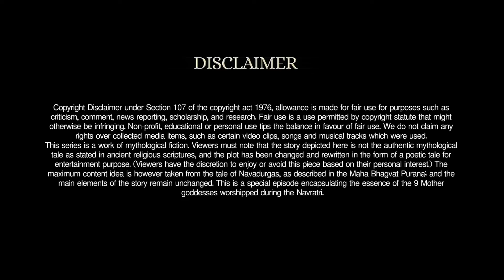—|| NAVADURGA ||—||~ নবদুর্গা ~|| || নবচক্রে মহামায়া || Tale of Navadurgas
—|| NAVADURGA ||—
||~ নবদুর্গা ~||

Nabachakre Mahamaya
নবচক্রে মহামায়া

Illustration and animation by: Anuran Basu
Script: Abhiroop Dey
Voice of Durga: Abhicheta Basu Roy
Voice of Indra: Anurit Ghosh

The original content of "Navadurga" is not free for public use and any sort of content misuse without prior permission of the content creators' team is strictly banned. Copyright of each artwork is duly reserved by the artist. No individual or institution(s) is/are allowed to repost or re-use the content.
This series is a work of mythological fiction. Viewers must note that the story depicted here is not the authentic mythological tale as stated in ancient religious scriptures, and the plot has been changed and rewritten in the form of a poetic tale for entertainment purpose. (Viewers have the discretion to enjoy or avoid this piece based on their personal interest.) The maximum content idea is however taken from the tale of Navadurgas, as described in the Maha Bhagvat Purana; and the main elements of the story remain unchanged. This is a special episode encapsulating the essence of the 9 Mother goddesses worshipped during the Navratri.

Music in the video:
2. He Aadi Shakti Durga Maiya
Artist: Krishna Kalle, Mahendra Kapoor